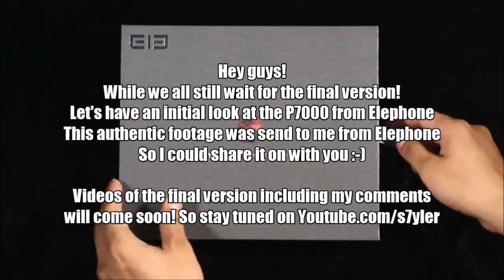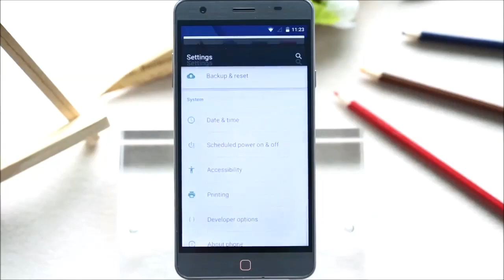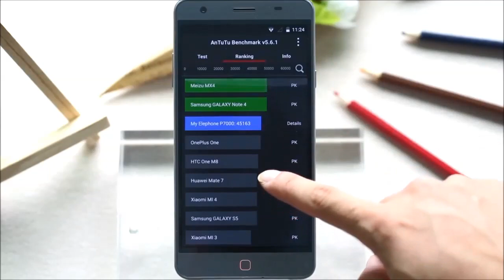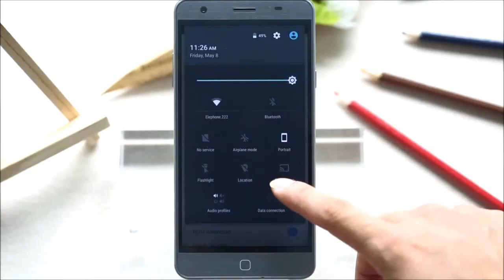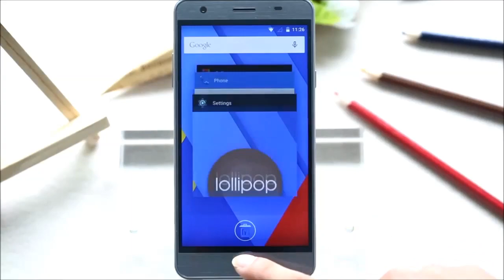Elephone P7000 Pioneer (Initial Elephone Unboxing & Hands-on :-) MTK6752, Touch ID, 5.5 Inch Full HD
• In Chrome browser you can watch this video in HD with 60fps!

YEAH I know :-) you want the real deal, but don't worry - just stay tuned on my channel for videos of the final version SOON including my comments! this is just a small warmup. :-)

Elephone P7000 Pioneer (Initial Elephone Unboxing & Hands-on)